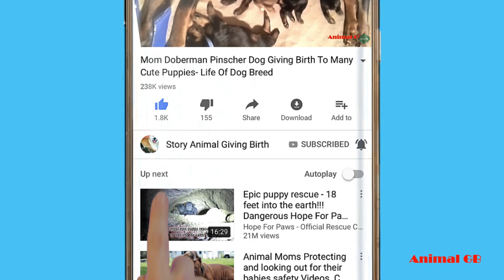Mom Golden Retriever Dog Giving Birth To 14 Cute Puppies- Life Of Dog Breed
The Golden Retriever, an exuberant Scottish gundog of great beauty, stands among America’s most popular dog breeds. They are serious workers at hunting and field work, as guides for the blind, and in search-and-rescue, enjoy obedience and other competitive events, and have an endearing love of life when not at work.
Males are 23 to 24 inches tall and weigh 65 to 75 pounds. Females are generally 21.5 to 22.5 inches tall and 55 to 65 pounds. Golden Retrievers usually reach their full height by one year of age, and their mature weight by two.